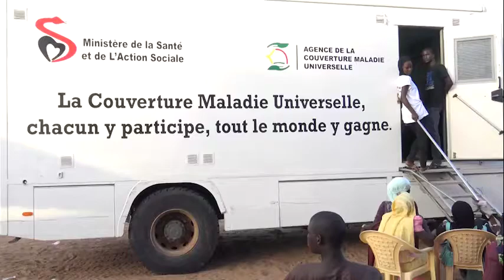Serigne Mboup PCA de la Société Africaine de Raffinage (SAR) parle de l'essence toxique.